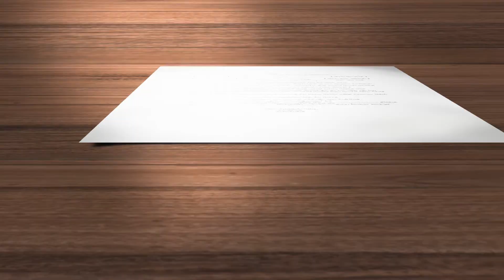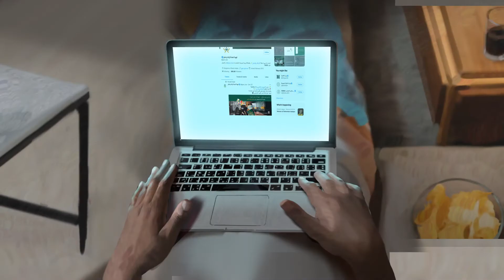GAZT KSA | هيئة الزكاة والدخل السعودية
Agency: sifr.sa
Client: GAZT KSA  هيئة الزكاة والدخل السعودية
Country: KSA
Style: Digital painting
Project: A Digital Painting video about the most prominent achievements of the Saudi General Authority for Zakat and Income